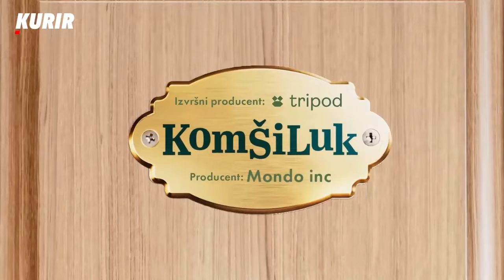“MENI SE ČINI DA STE MALO USPLAHIRENI” Ko to ima tremu u novoj borbi EP12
Šta se kuva u komšijskoj, a šta u vašoj šerpi? Televizijsko kulinarsko takmičenje „komšija“, ljudi spremnih da u timu otkriju svoj način pripreme jela onda kada su motivisani nagradom, ali i zabavno druženje onih koji pored kuvanja vole i igru. Voditeljski par Radomir Raša Vlačić i Mirka Vasiljević, uz pomoć „predsednice kućnog saveta“ Nataše Aksentijević, koja se ne takmiči, ali može da zasoli takmičenje, zabaviće vas ove jeseni. Komšiluk je dnevni takmičarksi program podeljen u nedeljne cikluse takmičenja i podrazumeva kvalifikaciono takmičenje, polufinale i finale.

U svakom ciklusu učestvuje 5 parova, odnosno 10 ljudi. Svaka epizoda u ciklusu sukobljava dva komšijska para u kuhinji, dok su ostala tri para aktivni posmatrači, koji čine kućni savet. Kućni savet nije samo nemi posmatrač, već aktivan učesnik u igri za poene, koji na kraju i ocenjuje pripremljena jela.